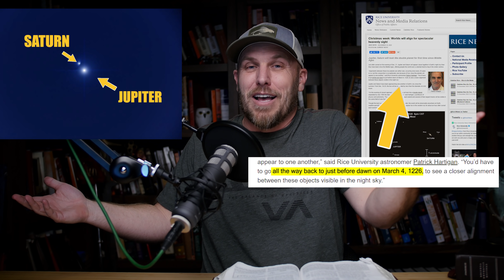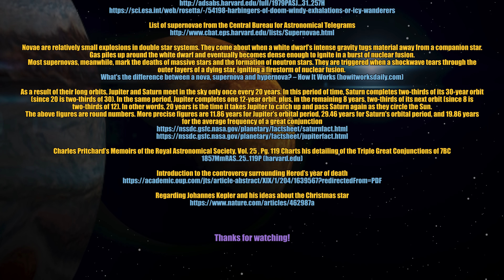Was a Great Conjunction the Christmas Star?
Could the Christmas Star described in Matthew 2 have been a great conjunction of Jupiter and Saturn? Those two planets align about every twenty years, but once or twice a millennium they align so closely that they appear as one incredibly bright temporary object that's highly visible to the unaided human eye. This happened in December 2020, March of 1226, and in May of 7 BC. In this video we'll look at the historical and astronomical evidence as we think through four different possibilities for what the Christmas Star might have been.

HUGE thanks to everyone who supports the Ten Minute Bible Hour

Music written and performed by Jeff Foote - Check out the full album

SOURCES WITH NOTES:

EXCELLENT data and analysis from atheist Henk-Reints (start here for your own deep-dive)

Recent data on total number of known comets in the solar system

List of supernovae from the Central Bureau for Astronomical Telegrams

Novae are relatively small explosions in double star systems. They come about when a white dwarf’s intense gravity tugs material away from a companion star. Gas piles up around the white dwarf and eventually becomes dense enough to ignite in a burst of nuclear fusion.
Most supernovas, meanwhile, mark the deaths of massive stars and the formation of neutron stars. They are triggered when a shockwave tears through the outer layers of a dying star, igniting a firestorm of nuclear fusion.

As a result of their long orbits, Jupiter and Saturn meet in the sky only once every 20 years. In this period of time, Saturn completes two-thirds of its 30-year orbit (since 20 is two-thirds of 30). In the same period, Jupiter completes one 12-year orbit, plus, in the remaining 8 years, two-thirds of its next orbit (since 8 is two-thirds of 12). In other words, 20 years is the time it takes Jupiter to catch up and pass Saturn again as they circle the Sun.
The above figures are round numbers. More precise figures are 11.86 years for Jupiter's orbital period, 29.46 years for Saturn's orbital period, and 19.86 years for the average frequency of a great conjunction

Charles Pritchard’s Memoirs of the Royal Astronomical Society, Vol. 25 , Pg. 119 Charts his detailing of the Triple Great Conjunctions of 7BC
1857MmRAS..25..119P (harvard.edu)

Introduction to the controversy surrounding Herod’s year of death

Regarding Johannes Kepler and his ideas about the Christmas star